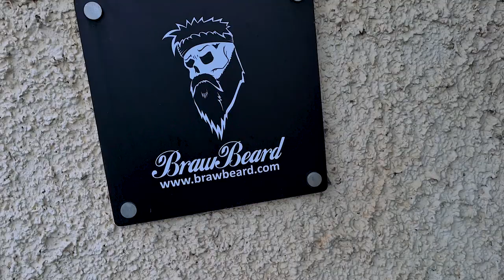My Head Is Burst | Vlog 291 (2022) | Braw Beard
My Head Is Burst
This week, I'm trying to learn some coding and web stuff, not easy. Orders are off to their new beards and the gym is going well!

ENDS AT MIDNIGHT TONIGHT! (9.9.22)

I hope you enjoy this episode of the vlog?

JJ.